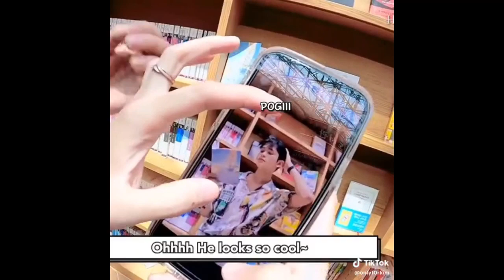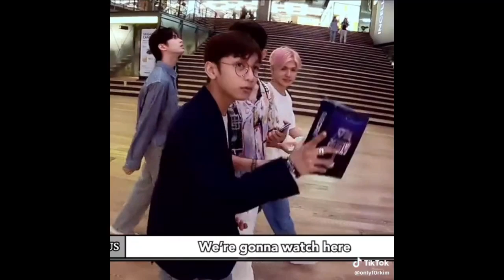HORI7ON (호라이즌) random tiktoks because Lovey Dovey is coming!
HORI7ON (호라이즌) random tiktoks part 12